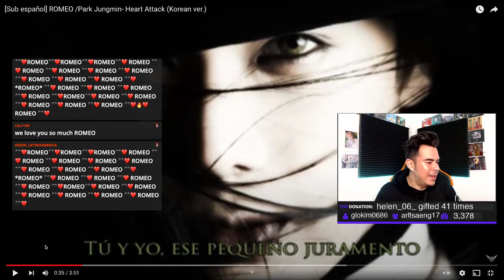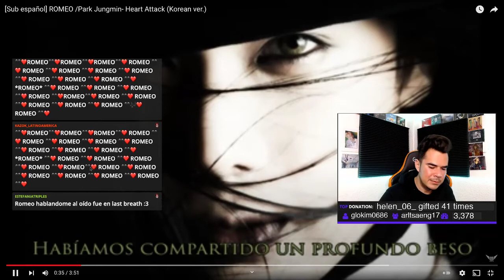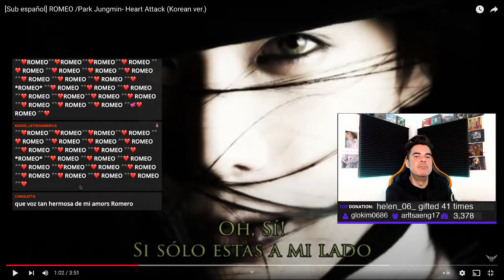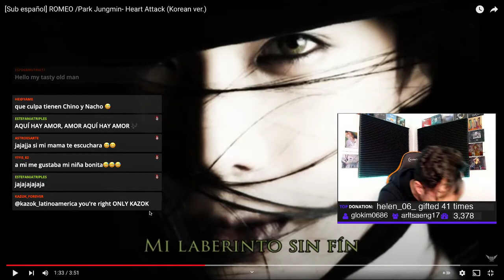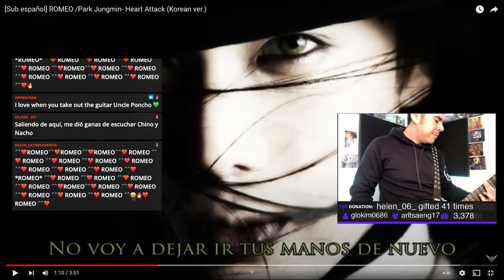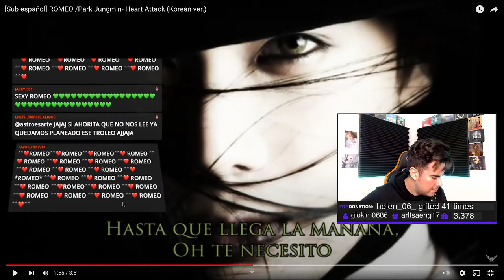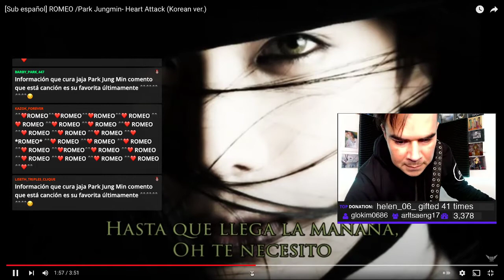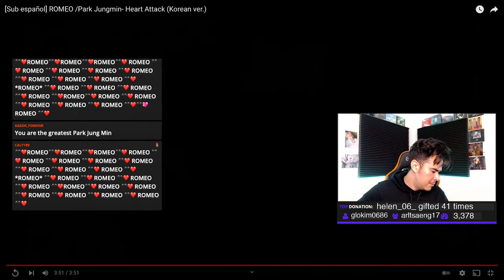Poncho Yezka Reacciona a Park Jung Min - Heart Attack